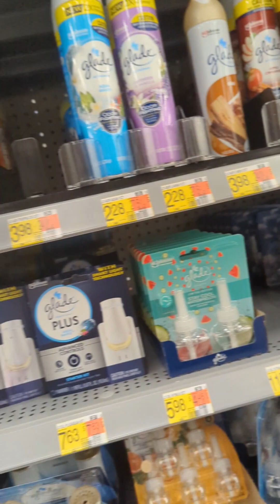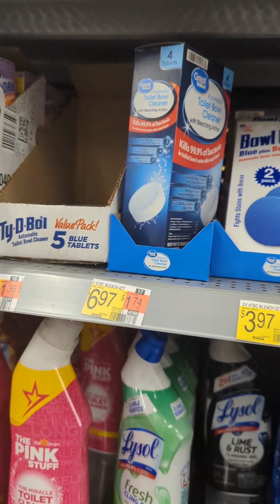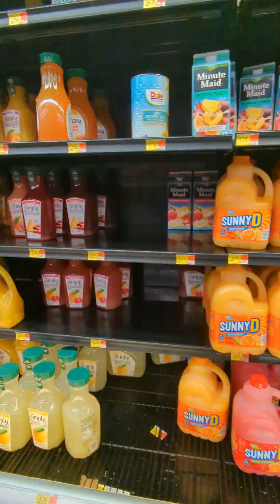Walter mart USA 💞